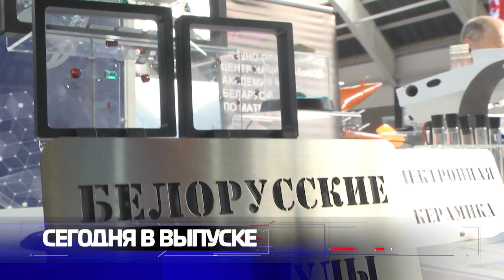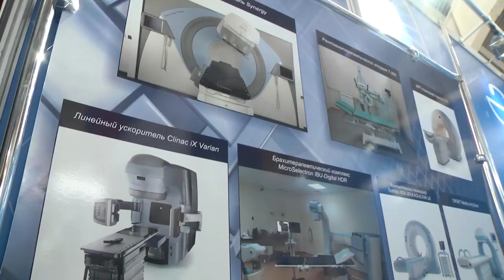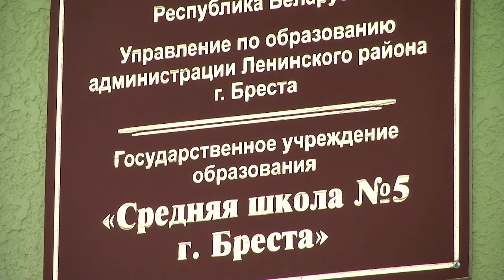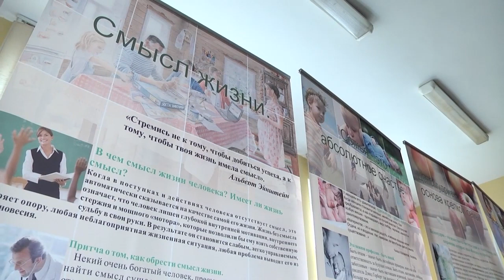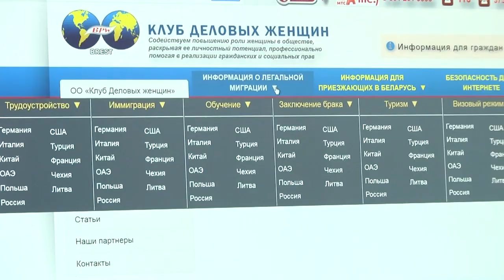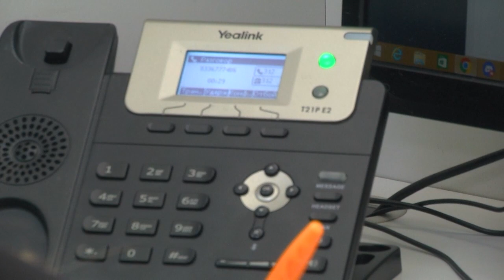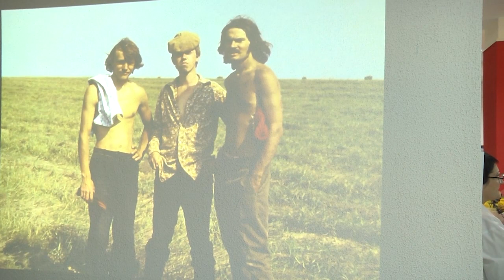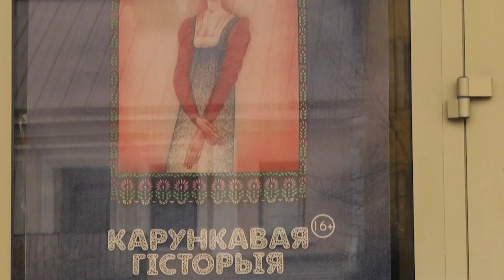2023-03-25 г. Брест. Итоги недели. Новости на Буг-ТВ.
В Бресте работает выставка «Беларусь интеллектуальная. Регионы». Журналист Е. Мороз. Оператор А. Воронин
Старт проекта «Брест – здоровый город». Журналист А. Мелишкевич. Оператор А. Щерба
Международный день памяти жертв рабства и работорговли. Журналист Е. Мороз. Оператор А. Воронин
День ЖКХ: служба 115. Журналист А. Мелишкевич. Оператор Э. Бакунович
Экологическая акция к  Всемирному дню водных ресурсов. Журналист Л. Лагодич. Оператор Э. Бакунович
Выставка «Карункавая гiсторыя». Журналист Л. Лагодич. Оператор А. Воронин